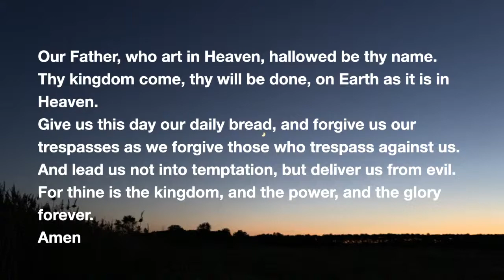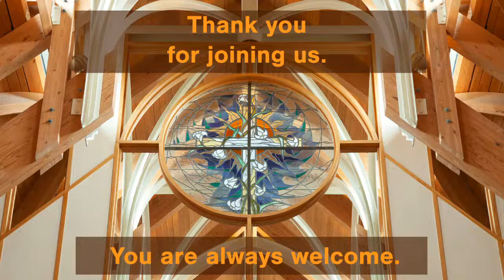Grosse Pointe United Methodist Worship for August 7th, 2022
Worship service led by Rev. David Eardley